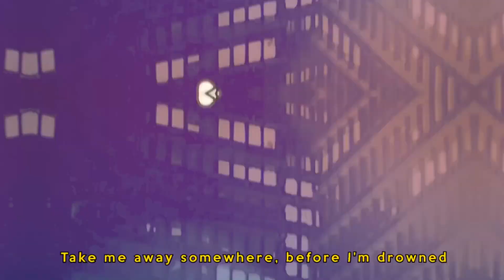lost umbrella | [content warning] - Gacha Club meme / short GCMV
❣️ content warning at the start of video

no I didn’t replace Ryuu, this is my irl oc haha

I tried a new editing style, I think I'll continue using it  (✿´‿`)

Haven’t uploaded in a bit cause of finals and stuff, sorry

this was pretty much a vent

❗️feel free to be inspired, trace, or use my content as long as you're being respectful and give credit :) ❗️

Apps used:
Videostar
Procreate
Ibispaint x
Gacha club

Credits:

(I love this creator, please check them out!)